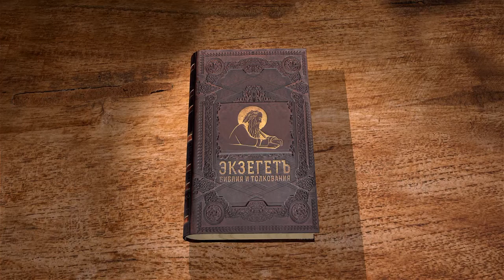Книга пророка Исайи. Глава 20. Игумен Арсений (Соколов)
Пророчество о судьбе Египта.
Пророчество о судьбе  Ефиопии.